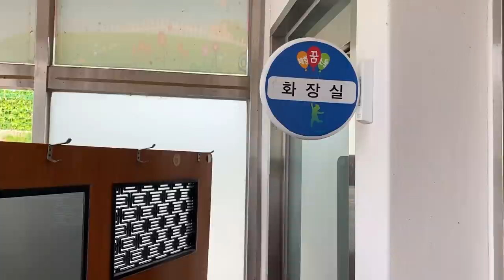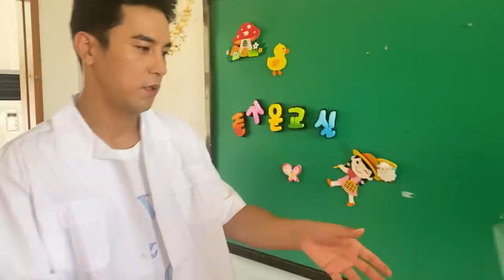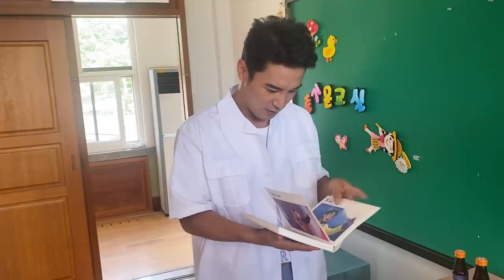[바람과 구름과 비] 까메오 출연. 장민호 영탁 임영웅 이찬원 촬영현장 이야기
잊고 지낸 연기의 DNA
뽕숭아 학당의 연기수업
어떤 모습이었을까요?

장민호 영탁 - 관료
임영웅 이찬원 - 평민

드라마 못 보신분들은
바람과 구름과 비 11화 12화
다시보기 추천합니다